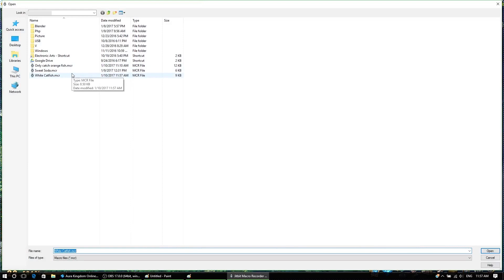How to build Aura Kingdom fishing bot to catch only orange fish (White Catfish) using Macro recorder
Download Macro recorder script auto fishing for 1920x1080 screen resolution

Video how to create auto cooking for Aura Kingdom lv40 drink